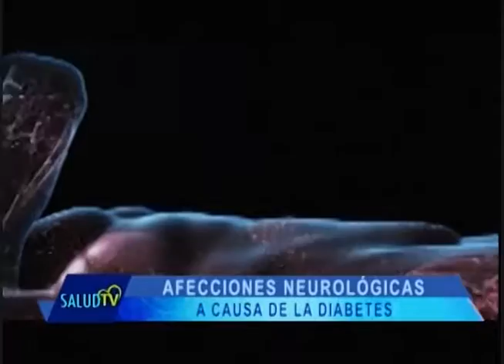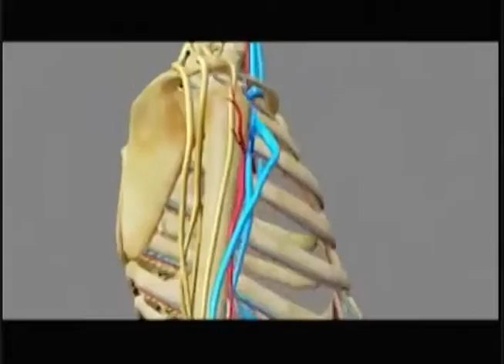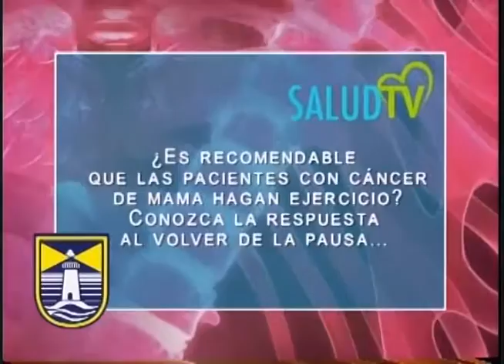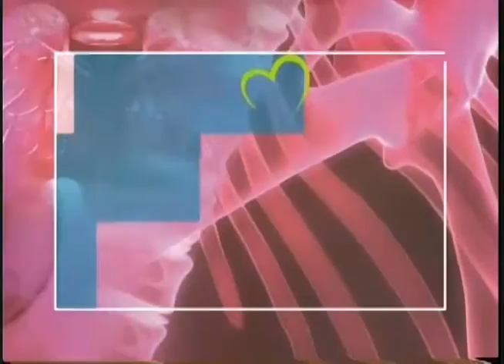Salud TV - 06/10/2016 - Neuropatía diabética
Aproximadamente la mitad de los diabéticos padecen daño neurológico. Los síntomas a menudo no comienzan hasta muchos años después del diagnóstico de diabetes.